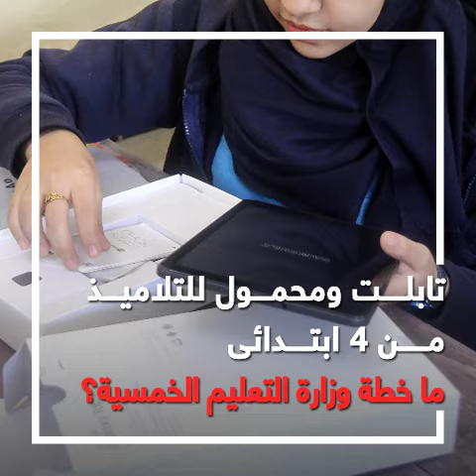تابلت ومحمول للتلاميذ من 4 ابتدائى.. ما هى خطة وزارة التعليم الخمسية؟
كشف تقرير لوزارة التربية والتعليم والتعليم الفنى، أن الخطة المستقبلية للاستمرار فى تطوير منظومة التعليم خلال الخمس سنوات المقبلة، تستهدف التوسع فى مشروع الإنترنت التعليمى الأمن من خلال توزيع أجهزة التابلت والمحمول واللاب توب لجميع الطلاب من الصف الرابع الابتدائى حتى الصف الثالث الإعدادى، إضافة إلى ربط المدارس الإعدادية بشبكات الإنترنت وميكنة الفصول.